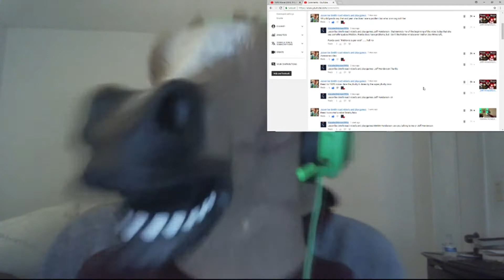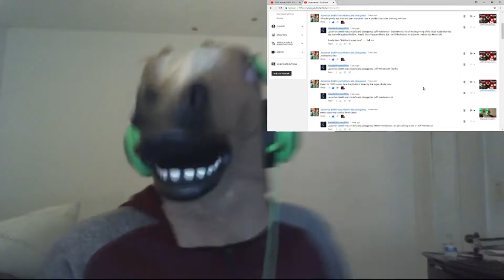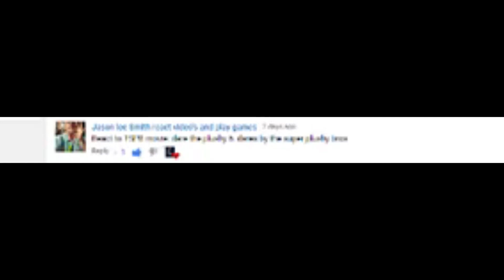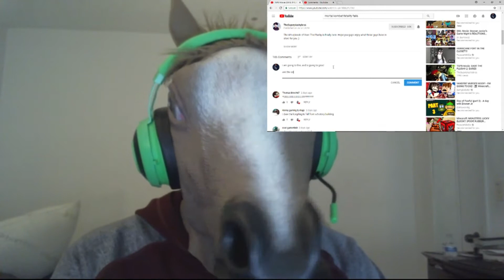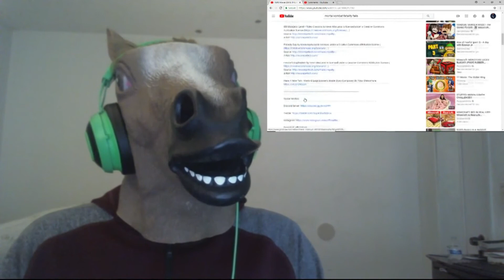Jeff Henderson Reacts To TSPB Movie: DARE THE PLUSHY 6: DARES ( A CRAZY REACTION VIDEO )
This is Jeff Henderson From HauntedHorse999s